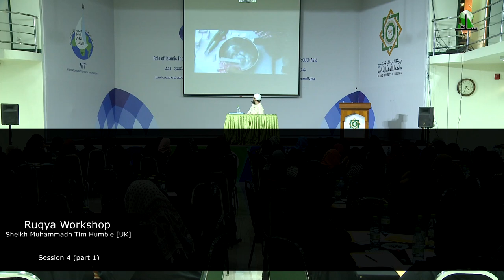Ruqya Workshop - Sheikh Tim humble [Session 4 part 1]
Ruqya Workshop: delivered by Sheikh Muhammad Tim Humble - one of the most successful events of The Call 2018 organized by Jamiyyath Salaf.